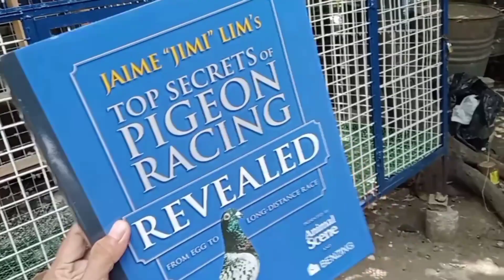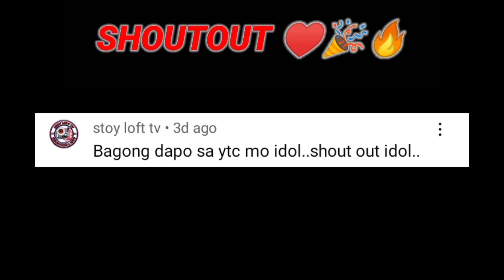BLOODLINE REVEAL IS REAL! NETOY LINES!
Maraming salamat po sa walang sawang pagsuporta mga lodi! 🔥

🕊️ COMMENT for SHOUTOUT or PROMOTE your YT Channel